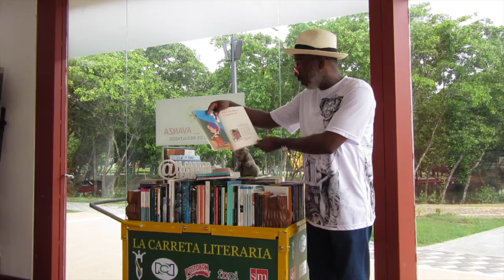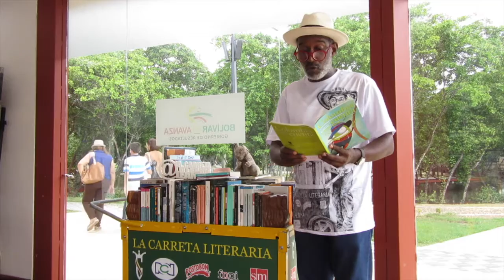La Carreta de recomendar libros, lectura en voz alta.